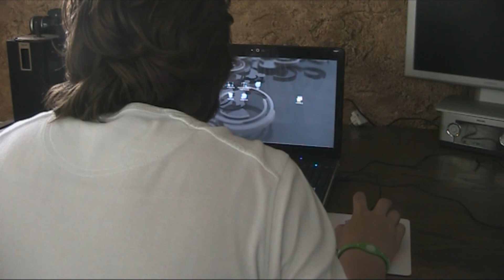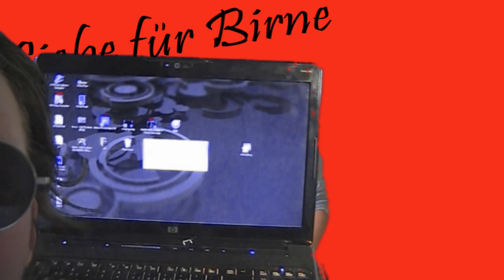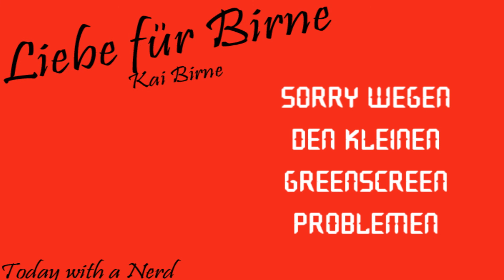Liebe für Birne - Nerd sucht seinen Computer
SORRY wegen den effect problemen mit dem Greenscreenn .
Dadurch wurde das Video ein bisschen nervig, aber einfach nicht
auf die kleien lücken achten .

Hoffen ihr hattet trozdem Spaß beim Video .

Und natürlich auch wen ihr das Video favorisiert :P